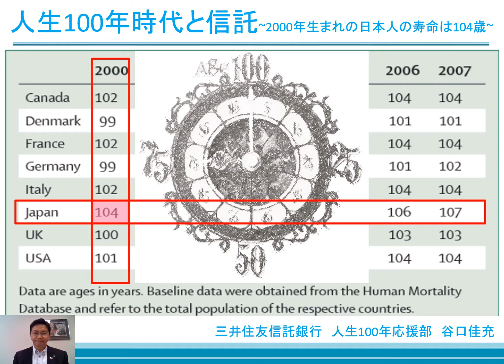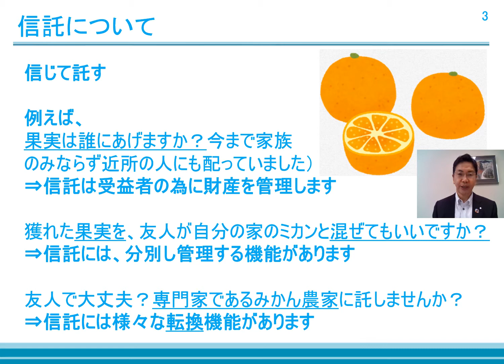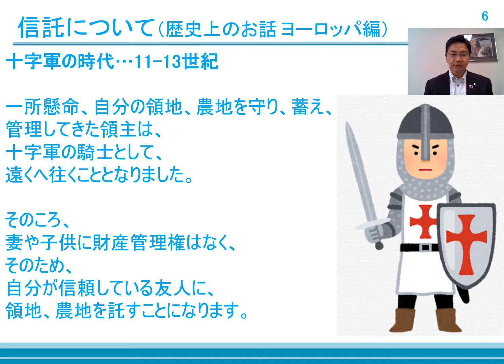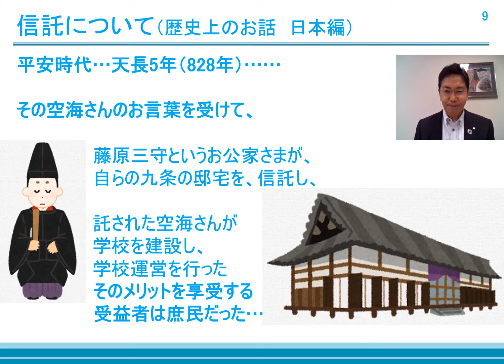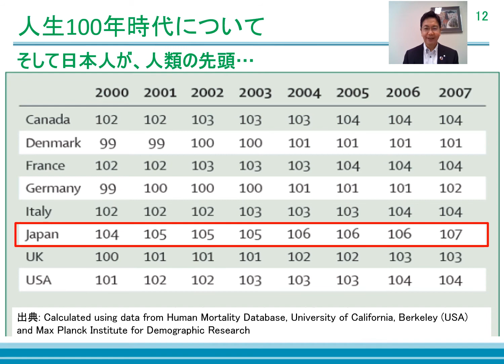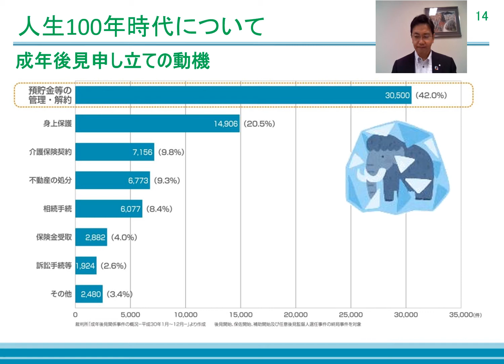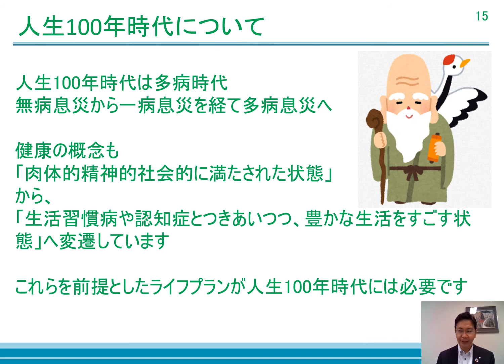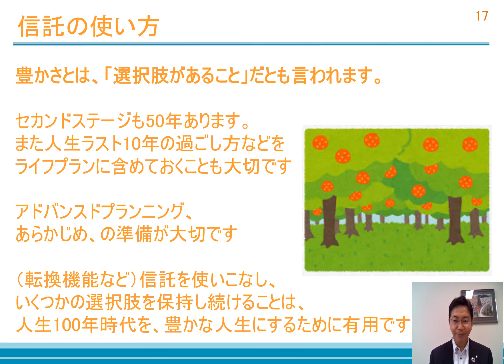人生100年時代と信託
人生100年時代における信託の使い方について、信託の歴史や特徴に触れながら説明。

★信託の基礎や信託の使い方等について学ぶ動画を視聴できます。
①信託とは何か、信託法の基礎

②社会・経済的ニーズに対応する信託

③個人ニーズ・高齢化に対応する信託

★公益財団トラスト未来フォーラムでは、信託の学びや調査・研究等への取組を応援しています。

★動画に関するご感想や追加動画に関するご要望をお寄せください。
現在、アンケートをお寄せ頂いた方の内、ご希望の方全員に、「信託の理論と実務入門」（公益財団法人トラスト未来フォーラム編）を差し上げています。